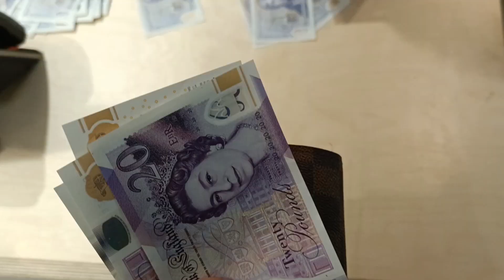I BOUGHT THE CAMERA | SONY ZV-E10 | ZARK KHAN